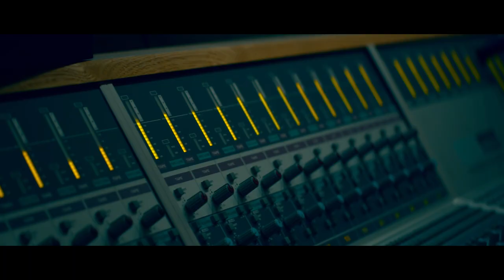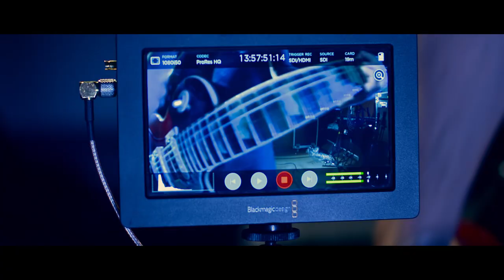Carpe Diem - Higher Aims (Official Music Video, rock, Eurovision 2019 - our proposal)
Stream or Buy - "Higher Aims"
This is our proposal for the Eurovision Song Contest 2019.

Lyrics: Waldemar Maciag
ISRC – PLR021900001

„Higher Aims” by Carpe Diem is a heavy, tuneful and remarkably dynamic song featured in the soundtrack of a British movie directed by Michael Morris „MERCS. Moonsamy”.

Film director Wieslaw Zieliński
Music production, arrangement, mixing - Zbigniew Suski
Mastering – Jaroslaw Suski
Production of recordings: Jaroslaw Suski, Zbigniew Suski
Recorded in CarpeDiemStudio.pl 2019

Who are we? The Carpe Diem band was created in 1992. For almost three decades, performing as Szymon Wydra & Carpe Diem, our music with lyrics written and sung in Polish has brought us enormous popularity and a wide audience in our homeland. Our discography contains five studio albums, several dozen of singles and videoclips in Polish, appreciated by listeners as well as by music experts and the media. We love new challenges and so this year we start a brand new project in English, whose name is a commonly understood catchphrase and our own motto, Carpe Diem. From the onset the project has reached an international range thanks to our collaboration with American and British filmmakers along with plans to participate in the Eurovision Song Contest. Both of the facts were widely commented in the most significant Polish media.

It is not by accident why we are called Carpe Diem. This name embraces years of experiences thanks to which we have developed our own ideology that remains as the background of our creation. We believe that music should be far beyond sheer entertainment and that optimism, hope and joy it conveys have the power to motivate our listeners – and ourselves as well – to achieve what is most important in life, namely to follow your interests, pursue the goals you have set, make your dreams come true and simultaneously to keep on being yourself. Our biggest challenge is to create music that gets across a positive message in times dominated by a crisis of values, that is why we are not afraid to write about love, friendship, faith and ideals because they imply the essence of humanity, more and more deprecated nowadays. And seeing that we are no longer novice musicians – we have been on stage for decades – we are humble enough to perceive all the shades of reality, still we always pick those bright colours and we insist to transmit them on our albums and during our concerts. We kindly invite you to get to know our music. Carpe Diem